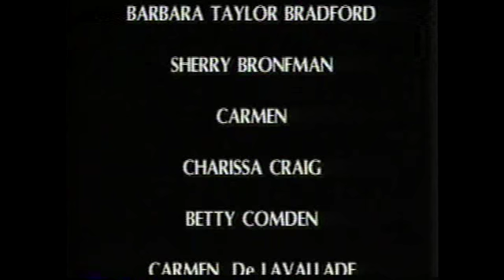Lypsinka and friends perform at Pauline Trigere's 50th Anniversary Tribute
Lypsinka and her football-playing boyfriends perform at the 50th Anniversary Tribute celebrating Pauline Trigere's longevity in the fashion business.  Filmed at the Fashion Institute of Technology in the fall of 1992.  Thanks to Bryant Hoven for his costume design, Marc Happel for his costume execution, and Chal Pivik, Morgan Molthrop, Skip Pollard, Frances Hathaway and Kevin Malony.  And, of course, Miss Trigger (Pauline).